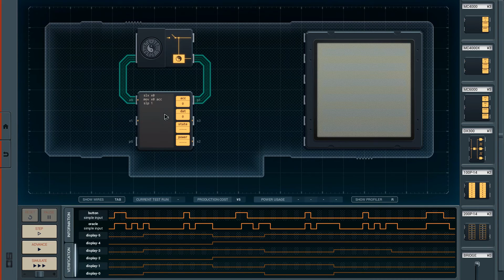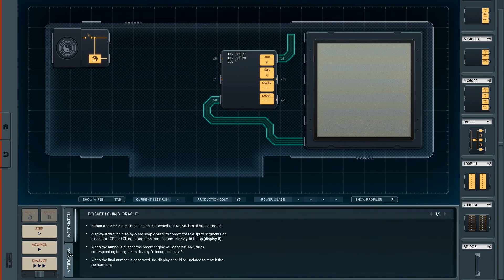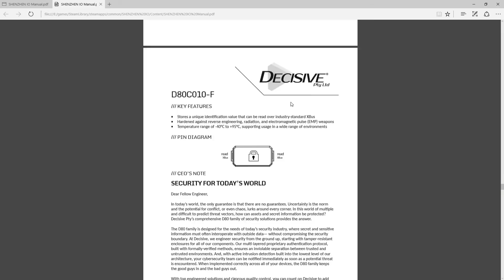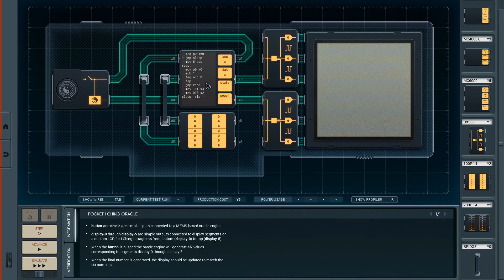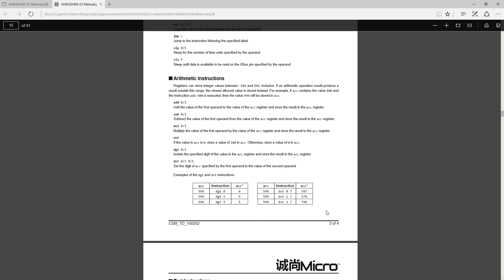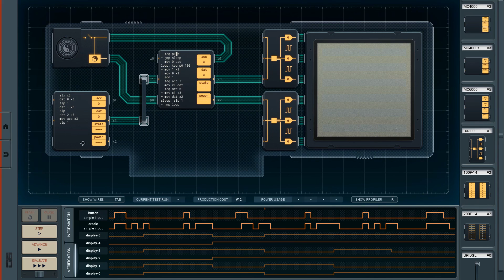Let's Play SHENZHEN IO #15 - Pocket I Ching Oracle